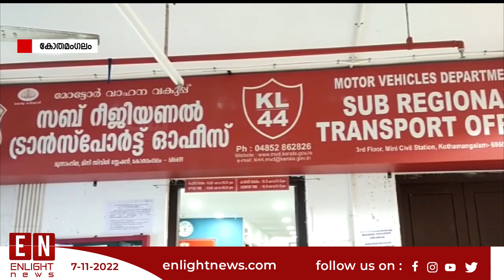നിയമം ലഘിച്ചുള്ള കല്യാണ യാത്ര KSRTC ഡ്രൈവറുടെ ലൈസൻസ് സസ്പെൻറ് ചെയ്തു